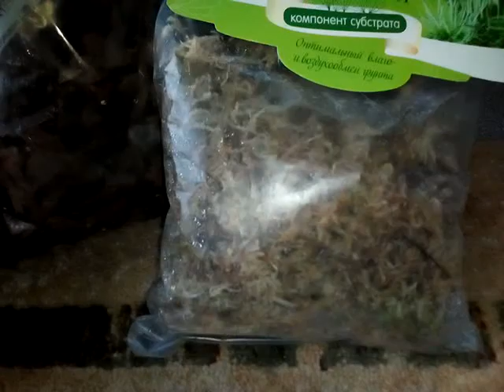Реанимация орхидей из Тайланда.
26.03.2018. Пробуем реанимировать орхидеи, привезенные из Тайланда. Растения не адаптировались за 1,5 года. На растениях нет корней. Растения истощены.
Высаживаем в горшки непрозрачные. На дно горшка - кора сосновая. Обматываем свагнумом то место от куда должны расти корни. Устанавливаем растения в горшок вертикально и присыпаем смесью из листовой земли и кокосового торфа. Затем насыпаем слой сосновой коры. Снова немного земляной смеси, и сосновую кору. Растения сегодня не поливаем, чтоб дать возможность "ждущим корешкам " пробудиться. Польем через 4-7 дней.
Ставим на постоянное место и ждём 😉🌱.
Продолжение следует...